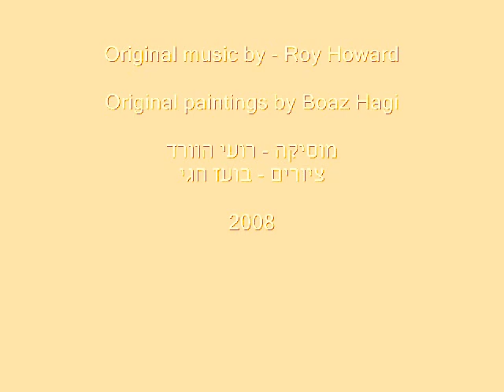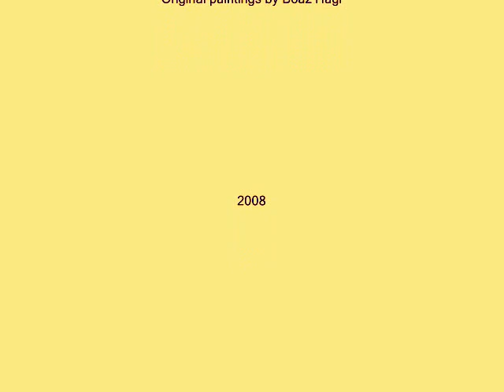THE BIRD GUITAR Original music For Films By Roy Howard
Original music on classical guitar "the bird" by Roy Howard , have a listen it's beautiful ...
with original paintings. GUITAR SOLO - GUITAR MUSIC
Percussion Ofer Barzilay